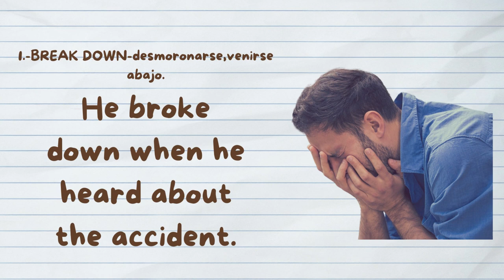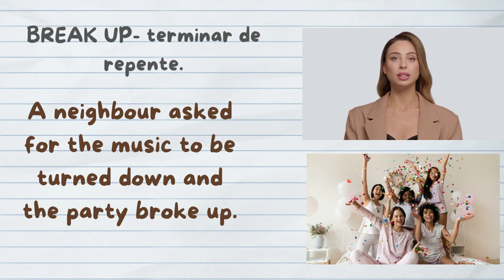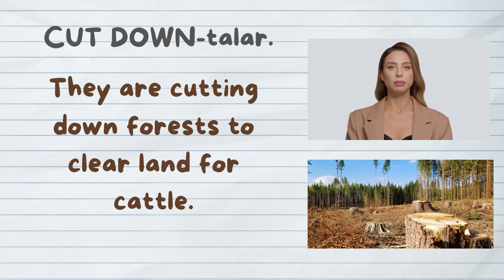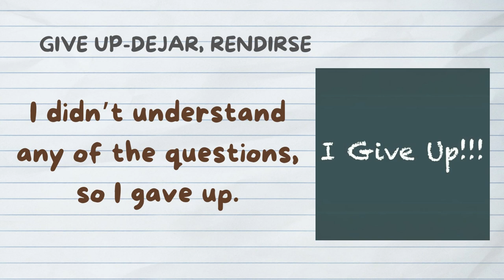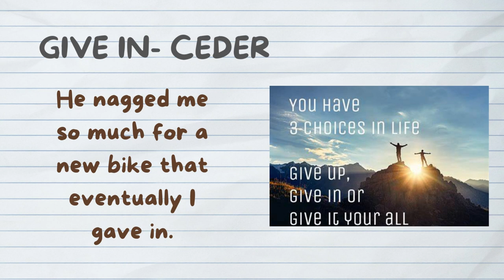Phrasal verbs Examples,Use.- Nivel A2 B1.PRACTICA TUS PHRASAL VERBS!!!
THIS IS  a new clip  to practise Phrasal verbs in English.